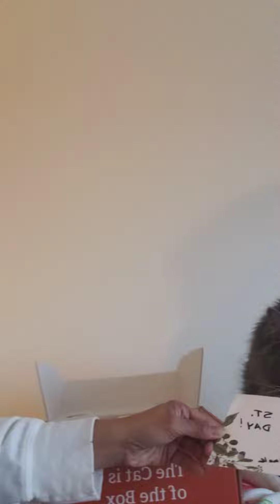unboxing the Bert's Box Co, St,Catrick March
MoeGrey is unboxing this Month's Bert's Box Co the St,Catrick box ,filled with lots of goodies,